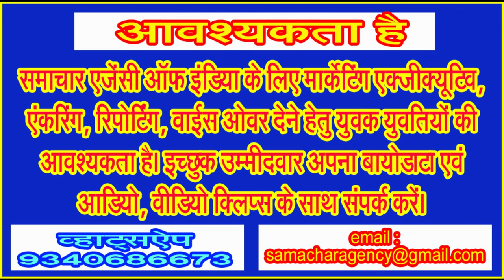राहुल गांधी के खाते में कम से कम एक बड़ी उपलब्धि तो है कि . . .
लगभग आधी सदी पहले कांग्रेस ने जब महज 154 सीटों पर परचम लहराया था, उस वक्त इंदिरा गांधी जिन्हें आयरन लेडी कहा जाता था, वे कांग्रेस को टूटने ने नहीं बचा पाईं थीं, उससे उलट 2014 में सिर्फ 44 और 2019 के आम चुनावों में 52 सीटों पर परचम लहराने के बाद भी कांग्रेस जर्जर जरूर महसूस हो रही है किन्तु कांग्रेस टूटने से बच चुकी है। कांग्रस के नेताओं में भले ही कांग्रेस छोड़कर भाजपा का दामन थामने की होड़ सी मच चुकी है पर कांग्रेस में विभाजन की स्थिति दिखाई नहीं दे रही है, जो राहुल गांधी के लिए सुखद संकेत मानी जा सकती है।
इतिहास पर अगर गौर फरमाया जाए तो सन 1907 में भारतीय राष्ट्रीय कांग्रेस का अधिवेशन सूरत में हुआ जिसमें कांग्रेस गरम दल और नरम दल नामक दो दलों में बंट गयी। इसी को सूरत विभाजन कहते हैं। 1907 के अधिवेशन की अध्यक्षता रास बिहारी घोष ने की थी।
देश के आजाद होने के बाद कांग्रेस में सबसे ज्यादा फूट पड़ी। आजादी के उपरांत से 2016 तक कांग्रेस छोड़ने वाले नेता 61 नई राजनीतिक पार्टी शुरू कर चुके हैं। आजादी के बाद कांग्रेस छोड़ने वाले नेताओं ने 1951 में तीन नई पार्टी खड़ी की। इसमें जीवटराम कृपलानी ने किसान मजदूर प्रजा पार्टी, तंगुतूरी प्रकाशम और एनजी रंगा ने हैदराबाद स्टेट प्रजा पार्टी और नरसिंह भाई ने सौराष्ट्र खेदूत संघ नाम से अलग राजनीतक दल शुरू की। इसमें हैदराबाद स्टेट प्रजा पार्टी का विलय किसान मजदूर प्रजा पार्टी में हो गया। बाद में किसान मजदूर प्रजा पार्टी का विलय प्रजा सोशलिस्ट पार्टी और सौराष्ट्र खेदूर संघ का विलय स्वतंत्र पार्टी में हो गया।